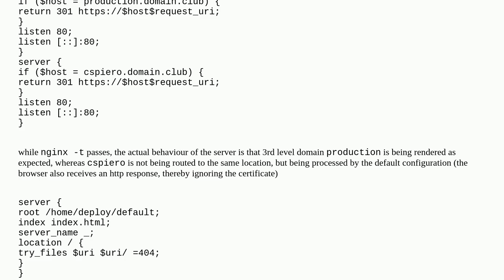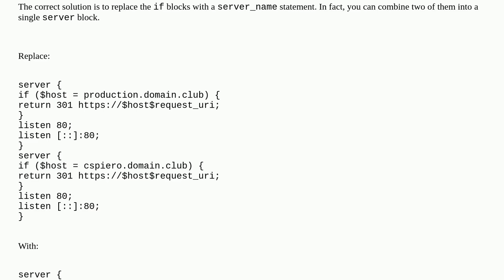nginx configuration being ignored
A special thanks goes out to the awesome community

  nginx